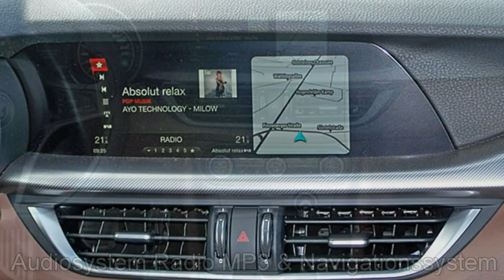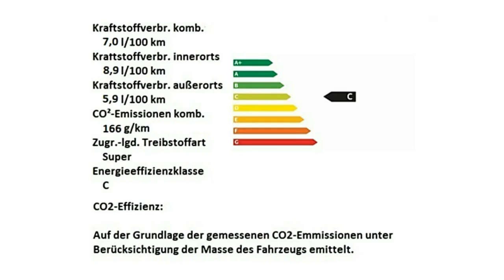Alfa Romeo Hamburg